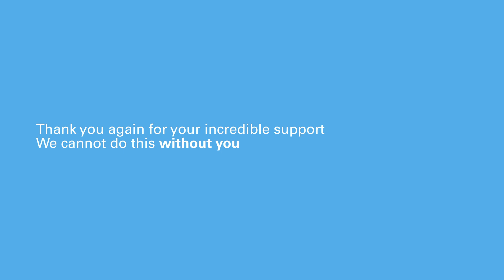Blue Dot Centres are helping children and families on the move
Watch this short guided tour video of a Blue Dot Centre at the border of Romania and Ukraine, and meet some of the UNICEF staff and volunteers, who work tirelessly in the field to comfort children and families as they cross into a new country, having left so much behind. Your emergency donations to UNICEF are helping thousands of displaced children and families, offering a little joy and relief at the end of a long journey.